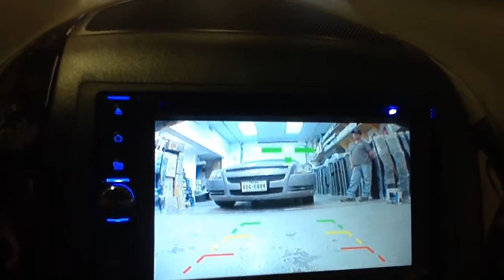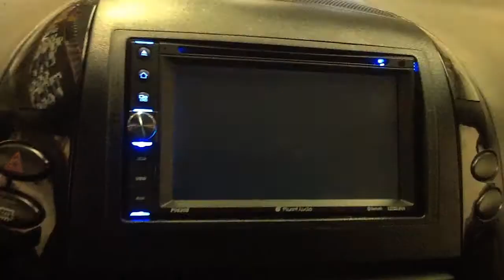Toyota Sienna planet audio pnv-9650b back up camera back up sensor